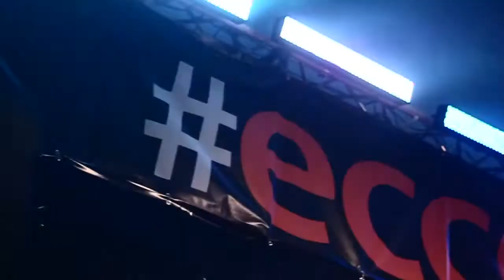Foggia Music Festival 2015 - Official Aftermovie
*EVENTO COMPLETAMENTE GRATUITO*

Siamo lieti di presentarvi l'aftermovie del tanto atteso appuntamento dell'FMF, l'ormai consueto appuntamento di dj e cantanti locali.

I maggiori STAFF di FOGGIA si sono riuniti il 29/05/2015 per dar vita ad una giornata unica nel suo genere c/o L'ENTE FIERA di FOGGIA!

• Hip Hop • EDM • House • Techno

- Open Act
Mr.Chi
Onedep & FannyJ

- Silvan Heac (Hangout Events)

- Remo Amatore (Replay)

- Rique (Leben Sound Um)

VOICE: MARK_ESSE

Staff organizzativi: Replay, Hangout, Leben